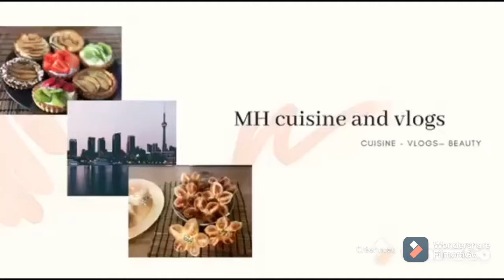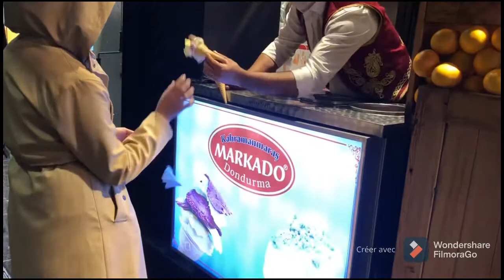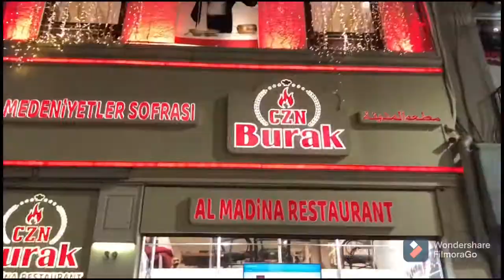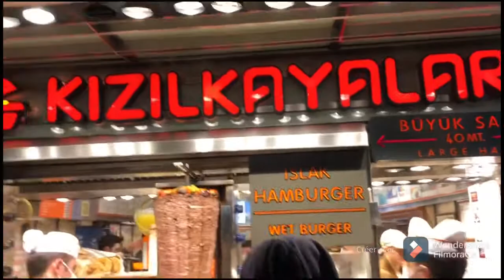فلوغ ٣ في إسطنبول جولة معي في فينيسيا مول 😍و تقسيم 😱اكل الشوارع ، حلويات تركية روعة 🇹🇷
مرحبًا بكم في قناتكم المتواضعة لاتنسوا تشجيعي باشتراككم وتفعيل الجرس واللايكات انه يزيدني حماس احبكم في الله ❤️❤️

جولة من إسطنبول في فينيسيا مول و طريقة الوصول اليه و جولة من تقسيم و شارع الاستقلال مكان جد رائع فيه اكل الشوارع و حلويات تركية روعة 😍😱😱